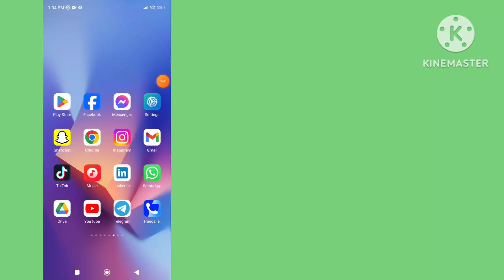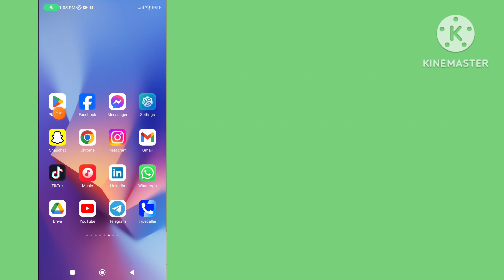How To Fix Music Option Not Showing On Facebook | Story Music Not Available on Facebook Story